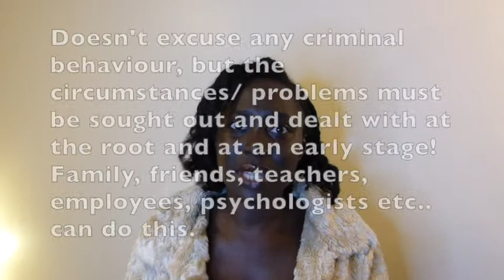Love After Lockup | Season 2 Ep 14 | SEASON FINALE | Prison Blues to Wedding Bells | Itstimeforlife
Review and Recap of the SEASON FINALE!!!
Some real stuff went down!!! 😱 Lemme break it down for y'all! 😏